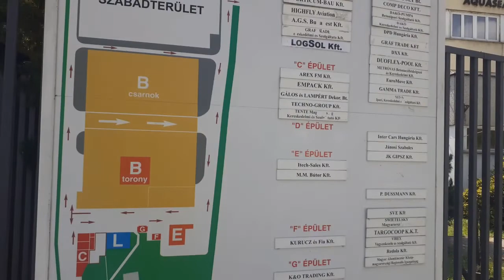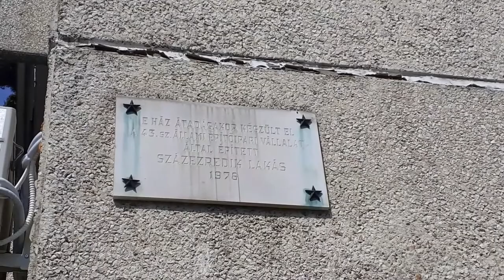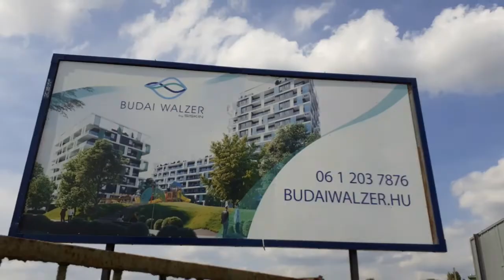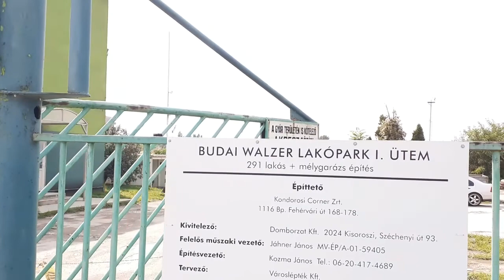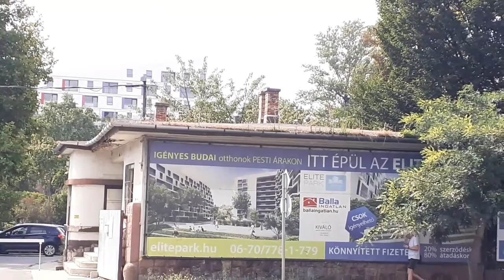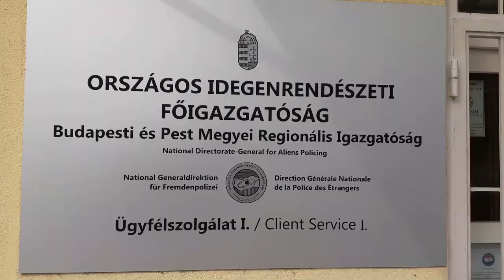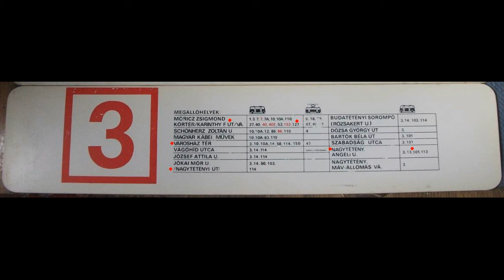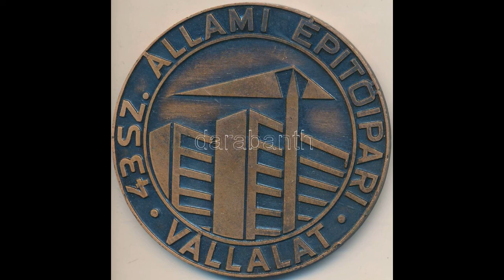Bp. hátsó arcai 4. rész: Budafoki út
Utunkat az egykori 4. számú házgyártól kezdjük, ami ma több telep otthona. Utunkat a Lágymányosi hídnál fejezzük be. Az egykori gyárkerület itt is lakóparkövezetté válik át. A felvétel 2020-ban készült. Archív felvételeken láthatjuk az egykori Andor u.-i vontatóvágányt, és régi busztáblákat. A videó készülte óta biztos még több lakóparkot építettek fel. Megtekinthetitek a bevándorlási hivatalt is, ahol mindig nagy a tömeg, hiszen mi "harcolunk" a migráció ellen... :)